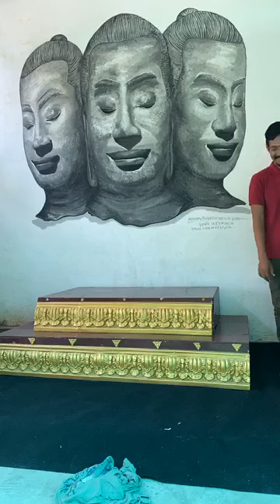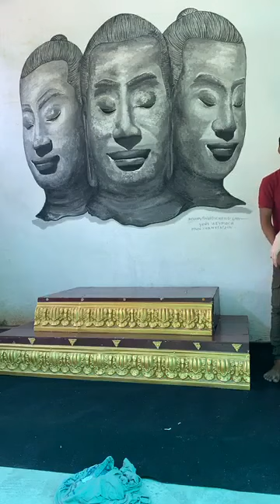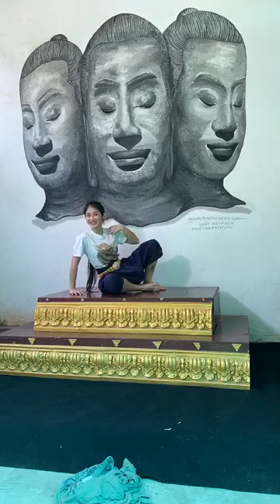PichSourly ហាត់សម្ដែងល្ខោនខោលសំរាប់ Challenge 🙏🏻🇰🇭❤️ ទីតាំង កាហ្វេវប្បធម៌ ភ្នំពេញ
This channel will disclose the video live of cambodian celbrities such as; DenSony,តារ៉ាTikTok,ចែដាណា,ទ្រីដាណា,Updateព័ត៌មានថ្មី,ព័ត៌មានថ្មី,Khmer Videos Live,
khmer videos,ទ្រី ដាណា Dana Try,Love Riya,choum chann,Denny Kwan,Choum Kvan,khmer news,Try Dana,try dana,khmer hot news,Breaking News,khmer celebrity,popular stars,famous stars,famous celebrities,celebrities cambodia,celebrities,